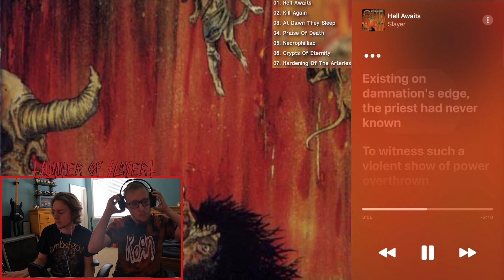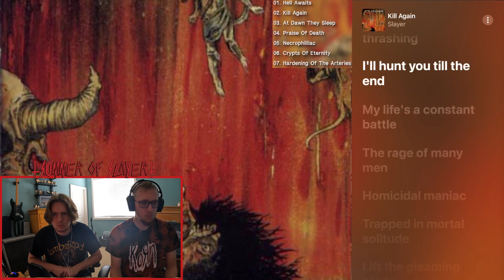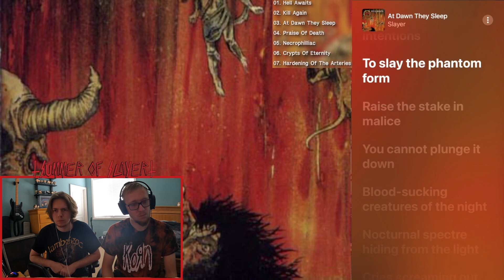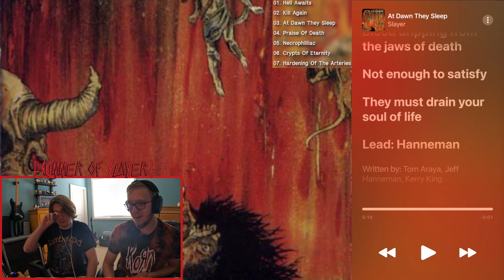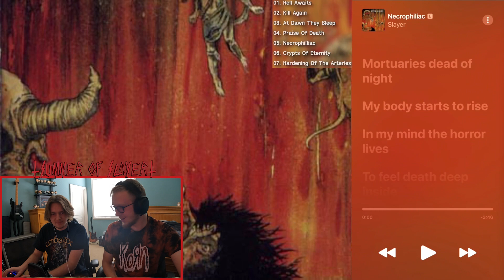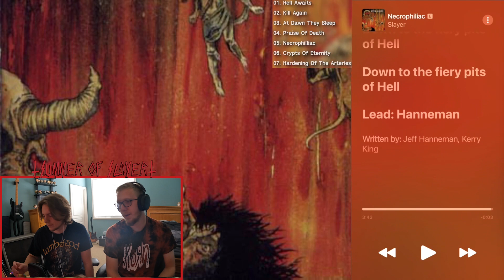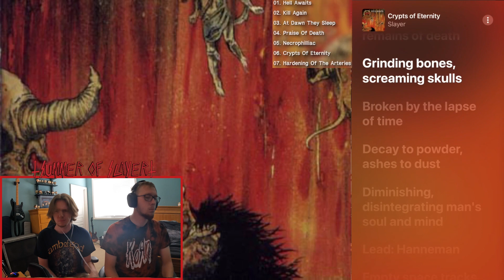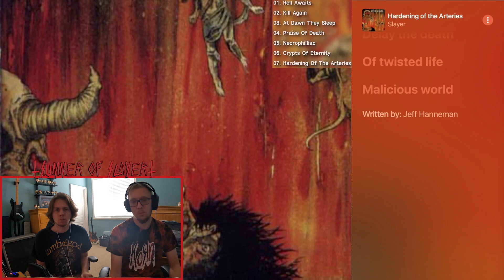First Time Listening to Slayer's Hell Awaits!!!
John:
The album that begun the era of "Peak Slayer". An album with longer than average Slayer tracks still delivers strong. Such a great outing that really showed what this band was capable of. Such a joy and am looking forward to our next albums!

Alex:

This album is the true renessaince for Slayer. This is a super entertaining album front to back with loads of fun moments. A great album but what comes next only makes me more intrigued.

All music shown in this video belongs to Slayer and Metal Blade Records

Timestamps:
0:00- Intro
1:45-Hell Awaits
9:27-Kill Again
15:45-At Dawn They Sleep
23:36-Praise of Death
30:43-Necrophiliac
36:41-Crypts of Eternity
45:25-Hardening of the Arteries
49:18-Closing Thoughts